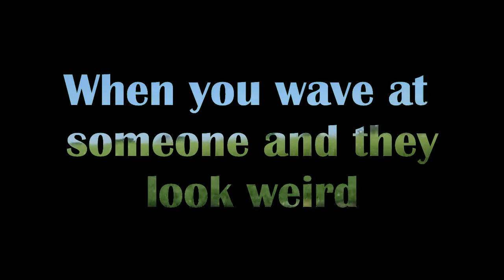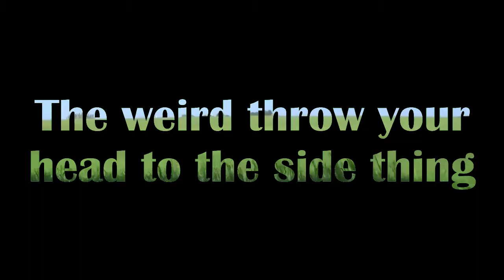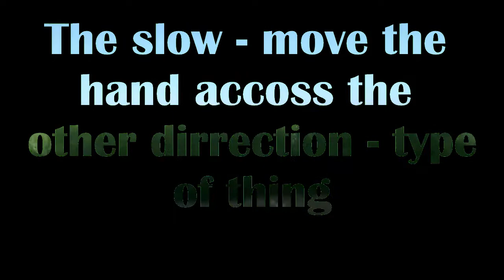Waving Stereotypes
This is a video showcasing some weird waves we have seen. The green screening is horrible, but the video is funny. We hope you like it. :)

We own no rights to the music or the background video.